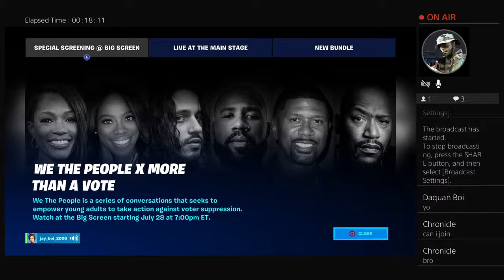Victory royals with my brother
Hello this is redwolfplays here let's play some games!!